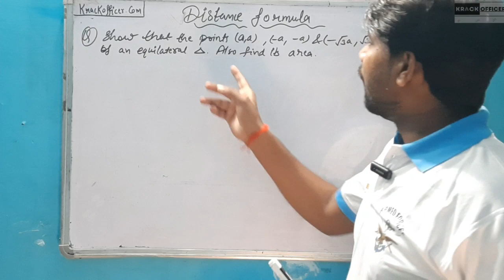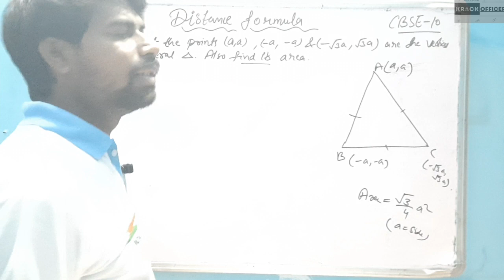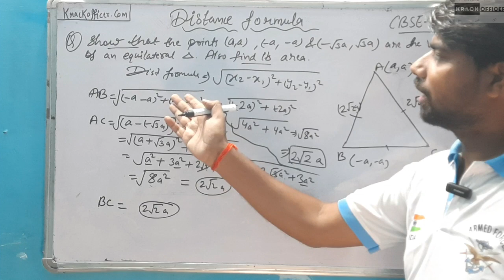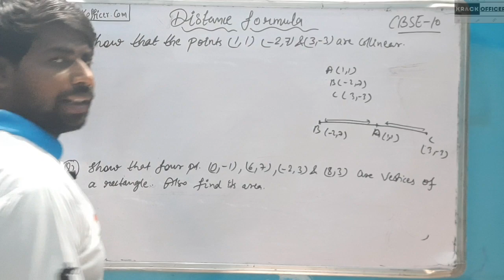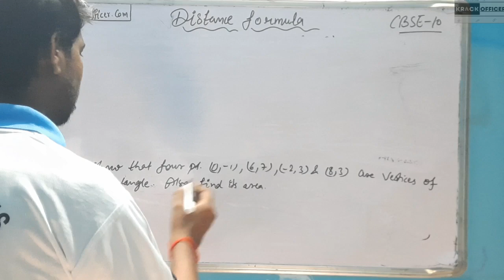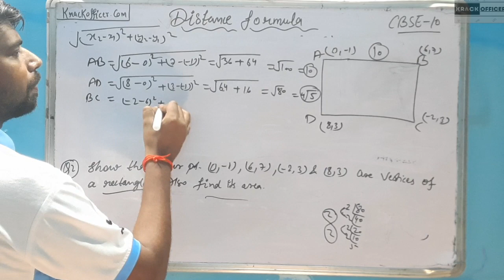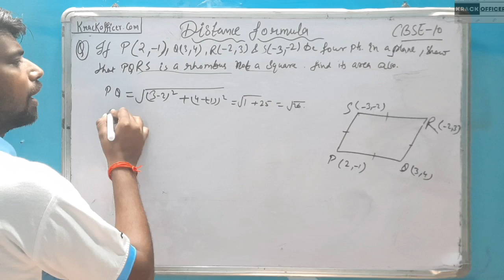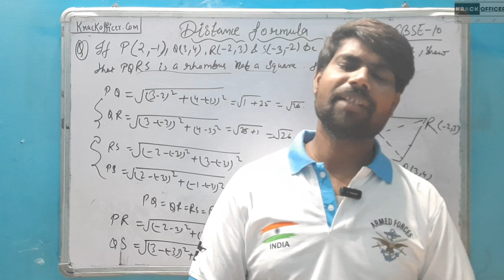cbse 10# coordinate geometry # maths distance formula basic concept